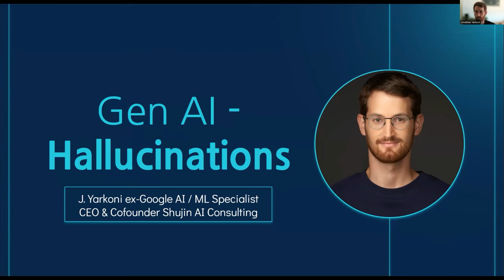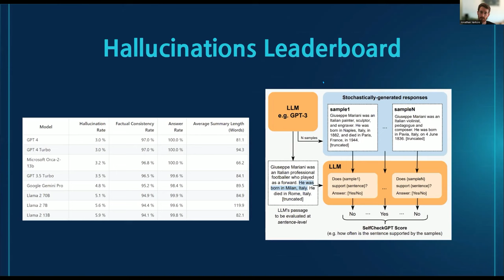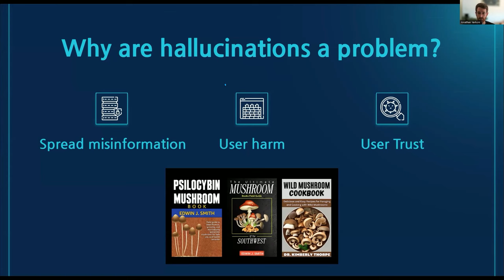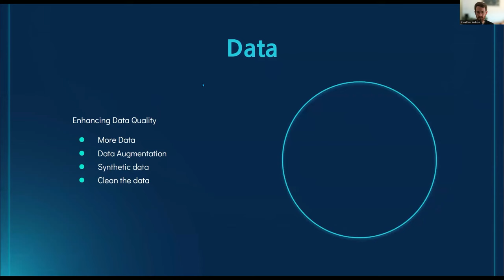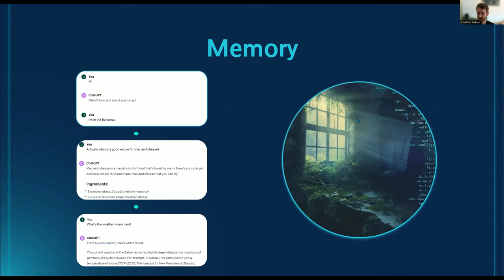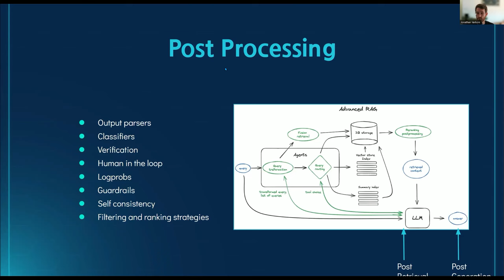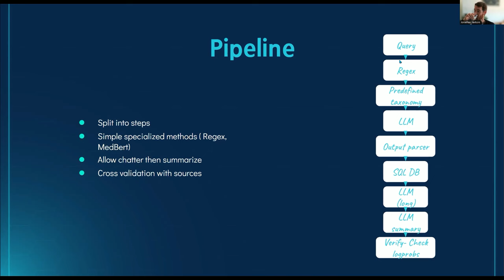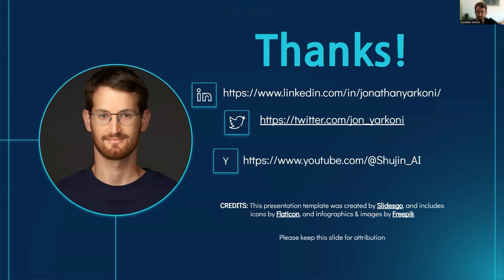Solving Gen AI Hallucinations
Generative AI models hallucinate and it’s a problem. It’s the main reason holding back consumer facing implementations. In this talk J. Yarkoni will take us through the following agenda.